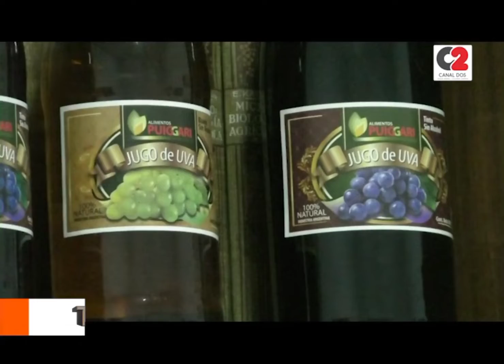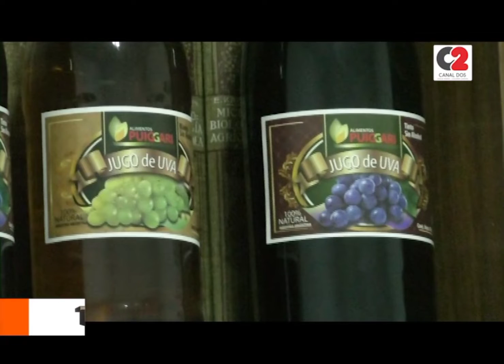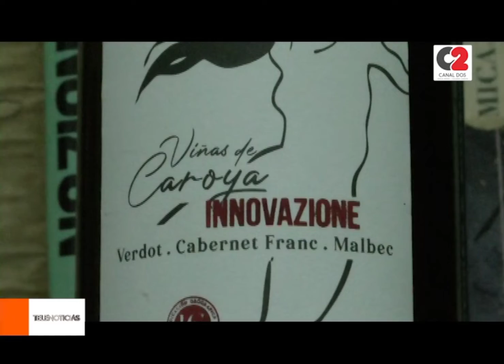El enólogo Santiago Lauret, cumplió 50 años de profesión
En la nota, un repaso de toda su carrera en Colonia Caroya.

🎥 Santiago Lauret, enólogo.